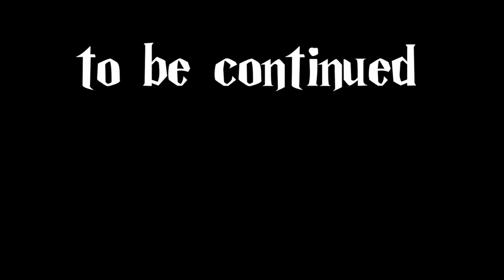Surprise Meeting with Centaurs | A Beautiful Journey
Join us on a beautiful journey as we encounter an unexpected and captivating event in our adventure. After a heartfelt conversation with Poppy, we find ourselves in the midst of a surprise meeting with majestic Centaurs. Witness the magic of this encounter and delve into the wisdom and mystique of these mythical creatures. Experience the awe-inspiring scenery and immerse yourself in the enchantment of this unexpected rendezvous. This extraordinary moment will leave you inspired and in awe of the wonders that await in our journey.